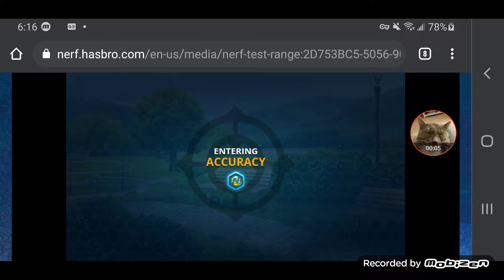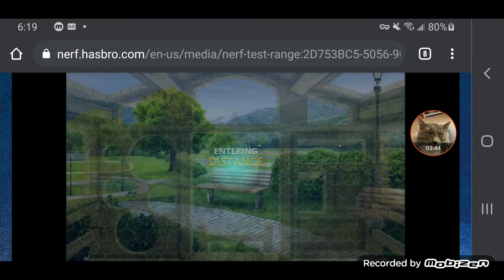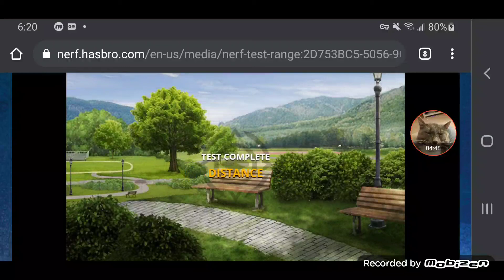Nerf Test Range - Cornersight